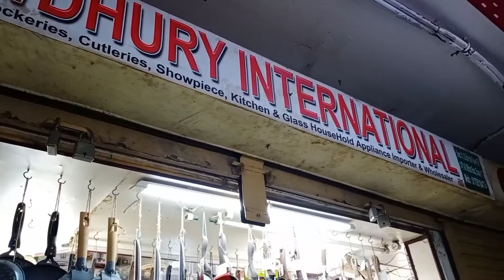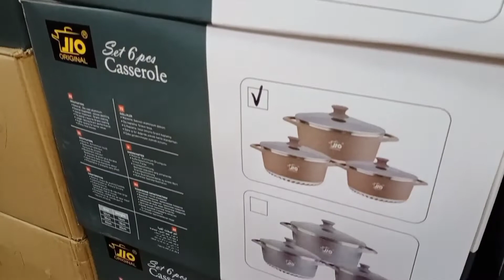নন স্টিক ও ক্রোকারিজ পন্যের পাইকারি মার্কেট | Non stick & Crockery wholesale market | business ideas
নন স্টিক ও ক্রোকারিজ পন্যের সর্ববৃহৎ পাইকারি মার্কেট | Non stick & Crockery wholesale market| business ideas

প্রিয় দর্শক,
আপনি যদি বেকার,নতুন ব্যবসায়ী বা ব্যবসা করতে ইচ্ছুক হন,তাহলে আমাদের এই ভিডিওটি দেখতে পারেন,এই ভিডিওতে পাবেন সকল প্রকার ক্রোকারিজের হোলসেল মার্কেট,নন স্টিক সেটের পাইকারি মার্কেট,ফ্রাই পেনের পাইকারি মার্কেট,

Showroom Name:
Chowdhury International
81,82, Bismillah Tower,Ground Floor,Mitford road,Dhaka-1100
📵 বিশেষ সতর্কীকরন: আমাদের চ্যানেলের একমাত্র উদ্দেশ্য শুধুমাত্র বিভিন্ন পন্যের সন্ধান দেওয়া। পন্য ক্রয়-বিক্রয় এবং আর্থিক লেন-দেনে সতর্ক থাকুন এবং যাচাইপূর্বক লেনদেন করুন। ক্রেতা এবং বিক্রেতার কোন জটিলতার দ্বায় “ Business Blog Bd ” কর্তৃপক্ষ নিতে বাধ্য নয়।

আপনার যে কোন পন্য বা ব্যবসা প্রতিষ্ঠানের অথবা যে কোন দোকানের পন্যের বিজ্ঞাপন দিতে যোগাযোগ করুন আমাদের সাথে।